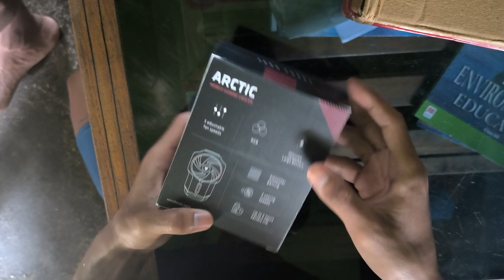Vero Forza Gaming cooler unboxing